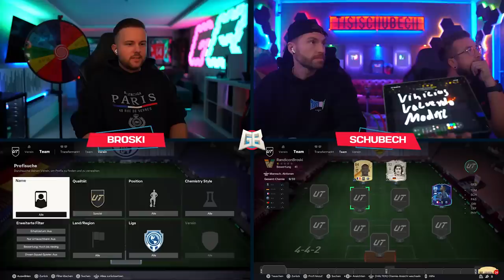Ab ins LOCH 🕳️ 😂 RANDOM ICON Squad Builder Battle vs @TisiSchubech 🔥🔥 EA FC 24 SBB 😱